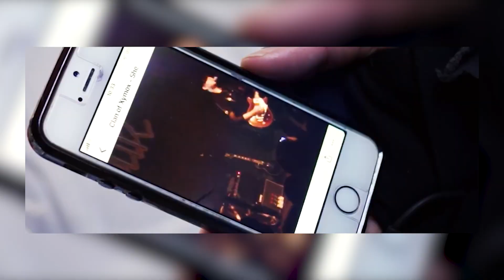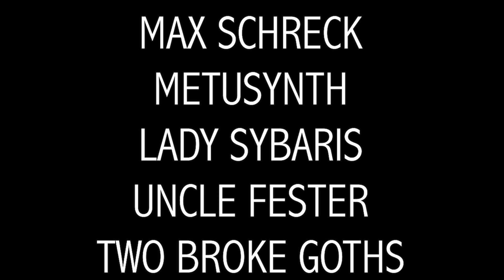Clan of Xymox - Spider on the Wall | Album Review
Darkwave pioneers Clan of Xymox release their 16th studio album, Spider on the Wall.

Our weekly content schedule!! All times EST

- Monday 6pm: Goth News on OU YouTube (pre-recorded) with Maus and Azy.

- Wednesday 6pm: Album Review on OU YouTube (pre-recorded) with Maus, Azy, and the occasional guest.
- Wednesday 9-10pm: OUFM New Music Radio on OU Twitch (Live) with Maus, Azy, and the occasional guest. We play new releases and music videos from the past week, sometimes tracks we haven't heard yet, and chat about them.

- Thursday 6pm - Subculture Shock archive episode upload on OU YouTube (pre-recorded)
- Thursday 8-10pm: Subculture Shock with skullgirdle, a goth talk show on OU Twitch (Live) featuring Azy and guests to talk about issues related to racism, misogyny, politics, music, and more all through the lens of the goth subculture.

- Every other Friday 6pm: Music Video Reacts on OU YouTube (pre-recorded) with Vamp Daddy
- Friday 7:30PM-1:30AM: OUVirtual Club featuring DJs Maus, Azy, Maus (Orlando), Vamp Daddy and the occasional guest on our respective Twitch channels (Live).

- Saturday 6pm: OUVirtualClub past set upload, rotating between Azy and Maus on OU YouTube (pre-recorded)

Nikon D3400
Blue Yeti Microphone
Umbrella lighting kit
Cup Ramen